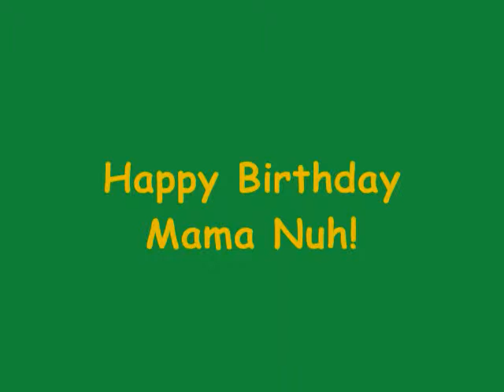happy birthday mama Nuh